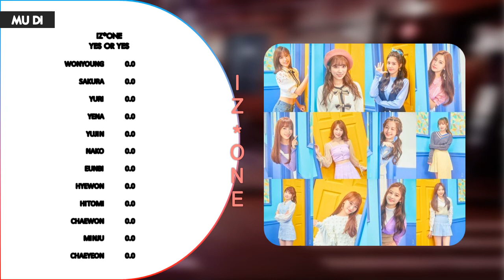[ HOW WOULD ]IZ*ONE SING Yes or Yes by Twice